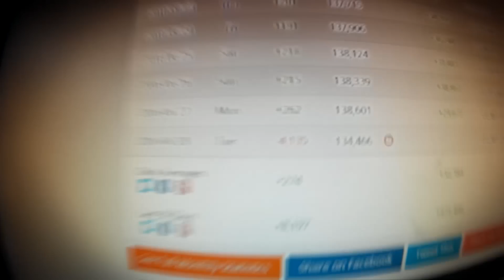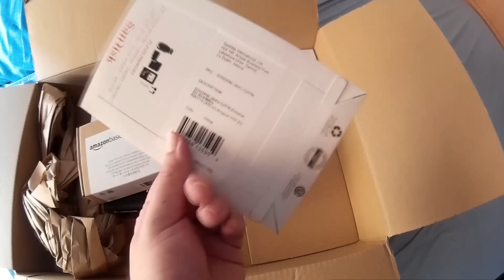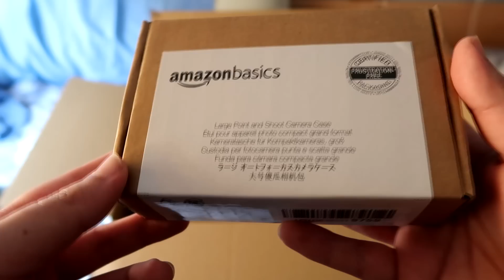VLOG - LA VIDA DE DON TOMÁS - Capitulo 10 - "¡YA TENGO MI CÁMARA NUEVA :D!"